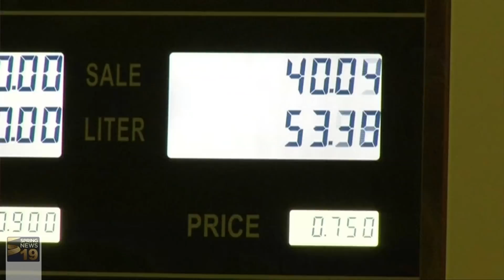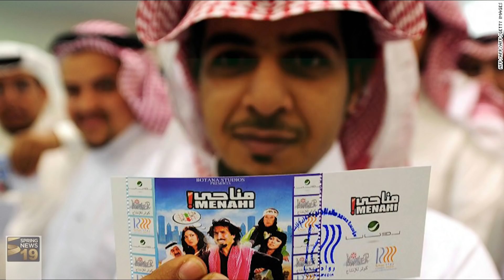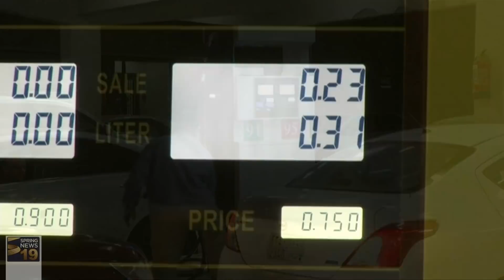ปีนี้ วิถีชีวิตชาวซาอุดิอาระเบียจะเปลี่ยนไป 6 ประการ | 6 ม.ค. 61 | SpringNewsInternational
มกุฏราชกุมารโมฮัมเหม็ด บิน ซัลมาน แห่งราชวงศ์ซาอุดิอาระเบียทรงประกาศใช้แผนปฎิรูปสังคมและเศรษฐกิจ ภายใต้ชื่อ "วิชชั่น 2030” ทำให้วิถีชีวิตของชาวซาอุดิอาระเบียกำลังจะเปลี่ยนไป 6 ประการ